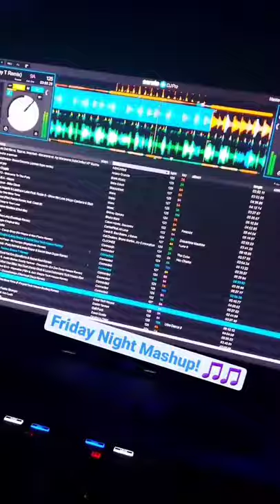Snippet from tonight's practice mix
Eminem - Techno (Danny T remix) vs Techno Logic - Wuki & ship wrek remix